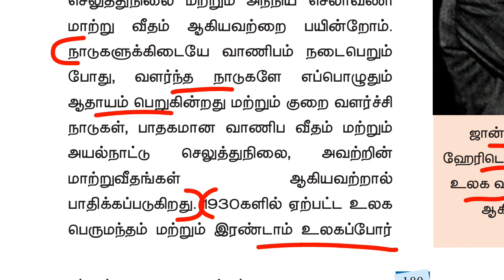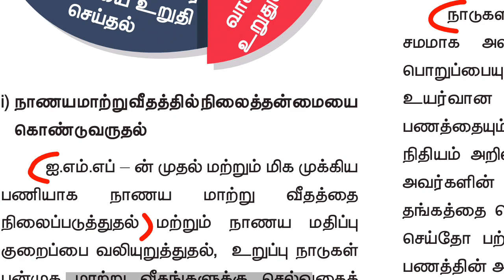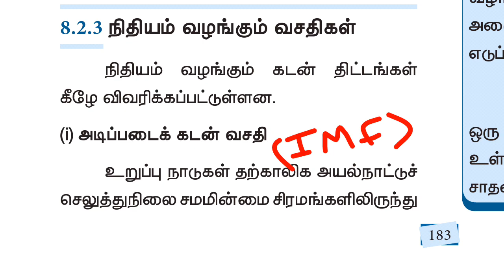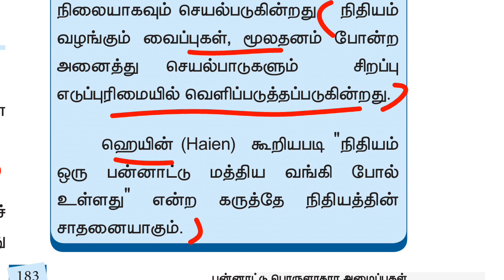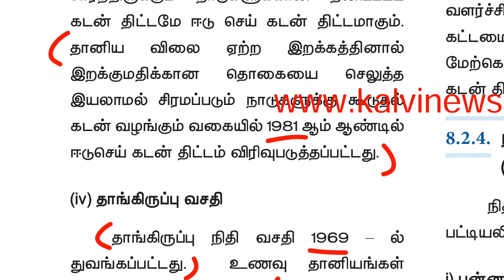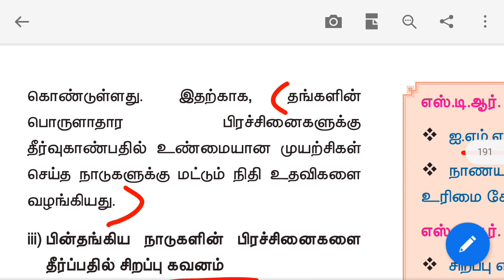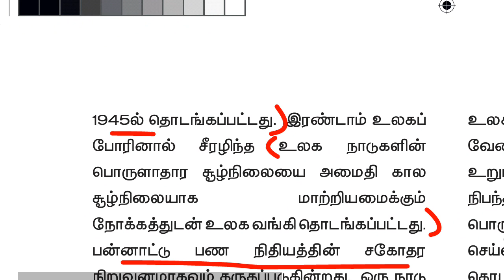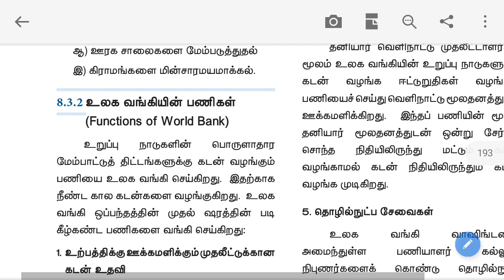12th new book economic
12th new book economic